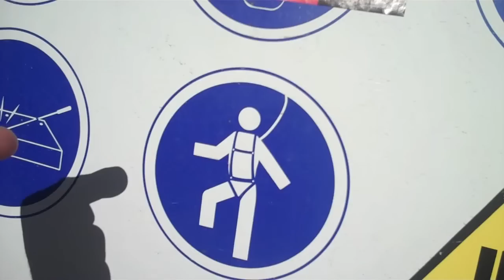Arran & Carl In Benidorm 2010 Part 3